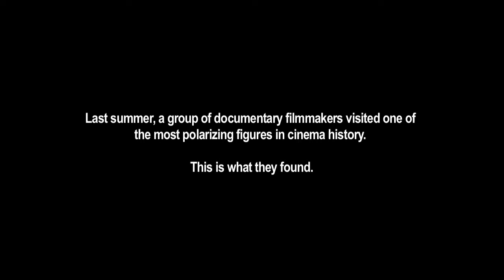Episode #1: Orientation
Orientation from In Development. Like this? Watch the latest episode of In Development on Blip!

Aaron starts his first day at Mike Bay Productions.